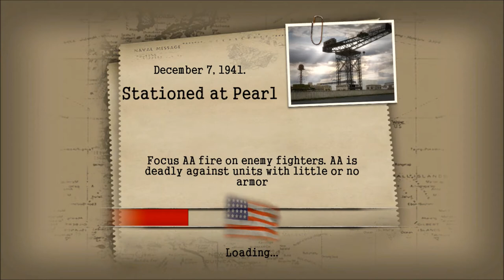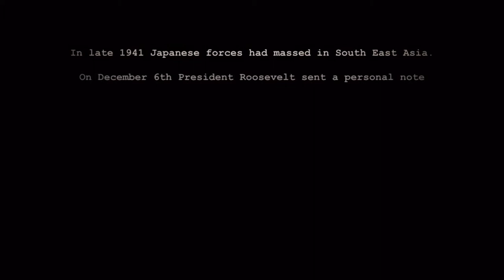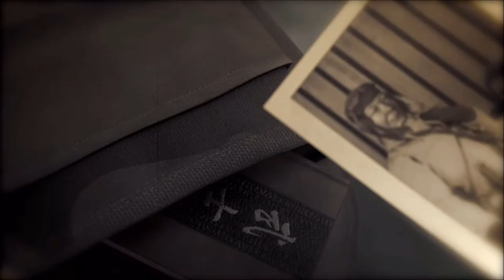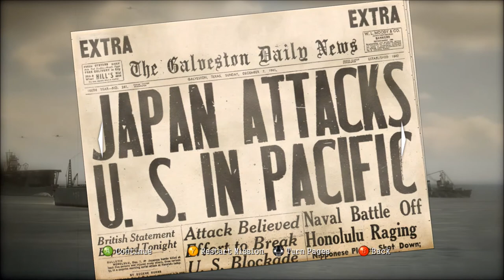Let's Play Battlestations: Midway Episode 1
The first part of Let's Play Battlestations: Midway.

Battlestations Midway is a naval "simulator" that uses combined fleet action to replicate historical encounters from World War Two starting from the attack on Pearl Harbor and leading up to the eventual Battle of Midway Island. The word "simulator," however, should be taken with a bit of a grain of salt, as there are plenty of historical innaccuracies, and some creative freedom used in the missions. Despite this, the game nails combined fleet action like no other, allowing for the player, in the same mission, to control ships and aircraft individually, and provide orders for them to follow. A player can start with an aircraft carrier, decide what planes to launch depending on the mission at hand, then order the planes to attack a certain target. If the player wishes, they may even switch to controlling the planes at any time, and back to the aircraft carrier or any other allowed ships, depending on the mission. This trait makes the Battlestations games, both Midway and Pacific, truly unique and innovative.